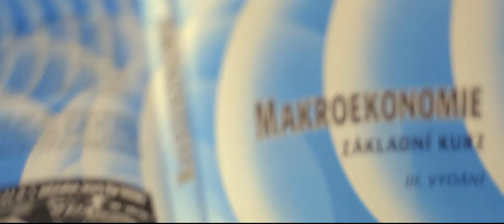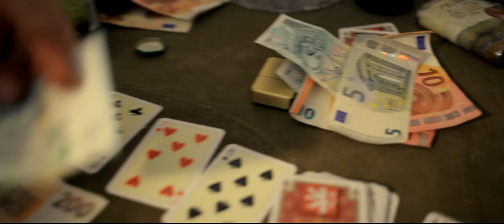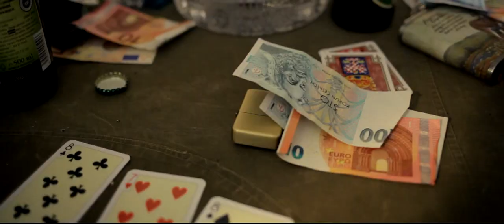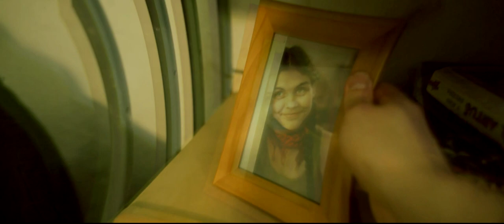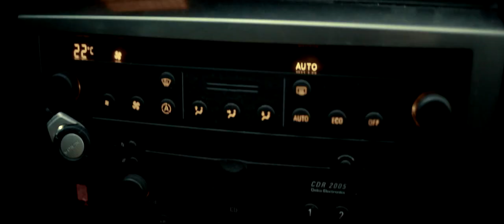Kvalitní materiál (2016)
Pavlína Traxlerová je mladá dívka v novém městě, zavalená studiem. Oliver Szabo je tvrdě militantní borec (čti Bomber), nešťastnou okolností její přítel. Navíc má kamarády: Jakuba Hrušku (Kulas), Emila Nováka (Moloťák), Janu Podrázkou (Vdova) a Martina Doležala (Sapouch)... to prostě nemůže dopadnout dobře.

... aneb hříčka pod taktovkou Taranis Film je tu.

Krátký komediálně laděný snímek vznikl uprostřed chladného března roku 2016 v okolí Prahy. V titulní roli se představí debutující nadějná herečka Pavlína Traxlerová a neméně sympatický Oliver Szabo.

Hrají: Pavlína Traxlerová, Oliver Szabo, Jakub Hruška, Emil Novák, Jana Podrázká, Martin Doležal, Jan Doležal, Petr Braťka
Režie, kamera, scénář, hudba, střih: Martin Doležal
Kreativní tým: Emil Novák, Jana Podrázká, Pavlína Traxlerová, Martin Micka
Mikrofonisté: Martin Micka, Martin Doležal
Asistence: Eva Kunčarová